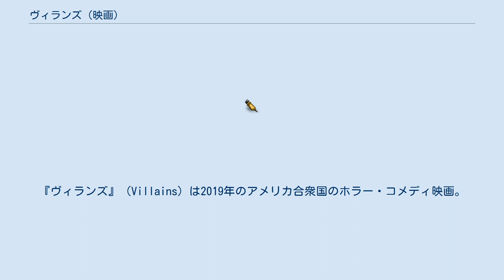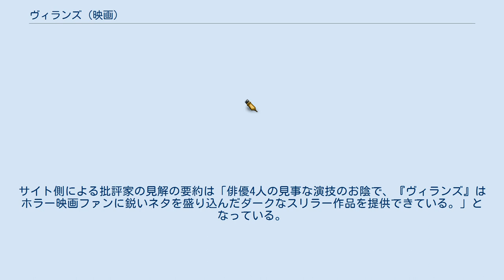ヴィランズ (映画)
アメリカ合衆国のコメディ・スリラー映画
アンドリュー・ヒューイットの作曲映画
『ヴィランズ』（Villains）は2019年のアメリカ合衆国のホラー・コメディ映画。
監督はダン・バークとロバート・オルセン、出演はビル・スカルスガルドとマイカ・モンローなど。
忍び込んだ家の夫婦がサイコパスだと知った逃亡中の強盗カップルを描いている。
 本作は日本国内で劇場公開されなかったが、2020年4月29日にデジタル配信された。
 ミッキーとジュールスのカップルは強盗を度々行っていた。
そんなある日、2人は逃走中に自動車がガス欠になるという事態に見舞われた。
2人は近くの家に自動車があることを確認し、それを盗み出そうとしたが、運悪くそこに暮らす夫婦（ジョージとグロリア）に見つかってしまった。
しかも、その夫婦はある秘密を抱えており、それを隠すためなら殺人をも厭わない狂人だったのである。
 本作の脚本は2016年のブラックリスト入りを果たしていた。
2018年3月8日、ビル・スカルスガルドとマイカ・モンローが本作に出演するとの報道があった。
21日、キーラ・セジウィックとジェフリー・ドノヴァンがキャスト入りした。
同年の春、本作の主要撮影が行われた。
2019年1月3日、アンドリュー・ヒューイットが本作で使用される楽曲を手掛けることになったと報じられた。
 2019年3月9日、本作はサウス・バイ・サウスウェストでプレミア上映された。
4月18日、ガンパウダー&スカイが本作の全米配給権を獲得したと報じられた。
8月22日、本作のオフィシャル・トレイラーが公開された。
サイト側による批評家の見解の要約は「俳優4人の見事な演技のお陰で、『ヴィランズ』はホラー映画ファンに鋭いネタを盛り込んだダークなスリラー作品を提供できている。」となっている。